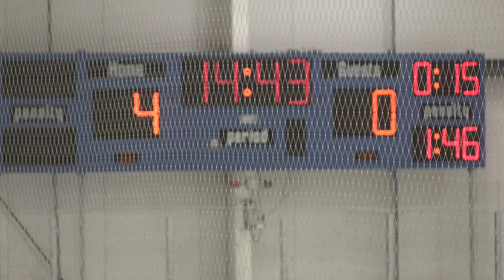08 09-25-2016 3rd Period vs WCR U16 Nationals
3rd Period between the Las Vegas Storm U16AAA's and the West Coast Renegades U16 National team.